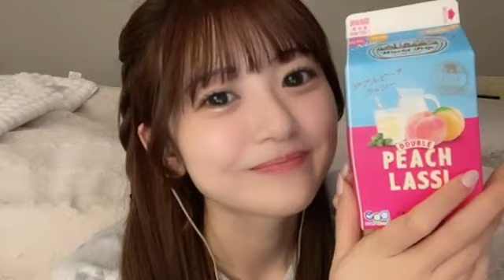2024年03月15日22時32分25秒 たけやま3.5 ひなほのゆる部屋。